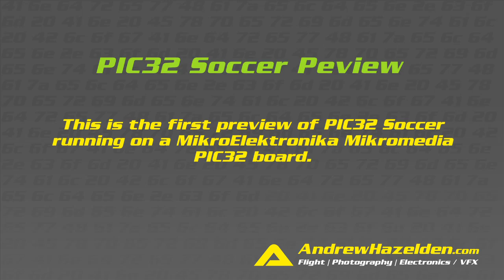Mikromedia PIC32 Soccer Development Preview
This is the first development preview video of a new PIC32 Soccer game for the MikroElektronika Mikromedia PIC32 Board. At this point the soccer ball sprite rotates and bounces off the edges of the screen and the two soccer players and goal posts sprites are loaded.

 I am developing this Microchip PIC32 port of IRIX Soccer using MikroC Pro for PIC32 and VisualTFT.